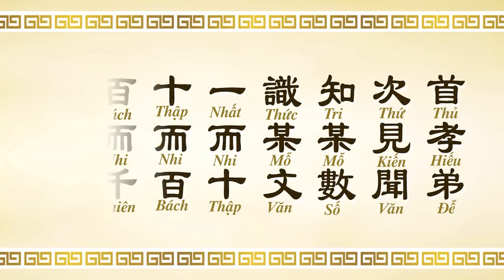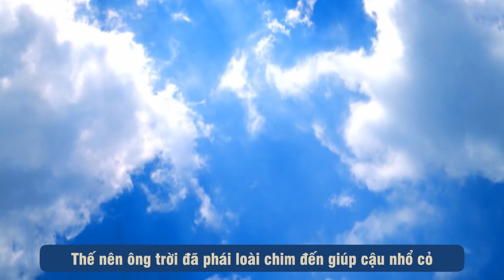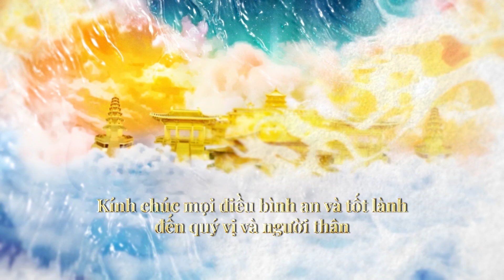Tam Tự Kinh - Tập 6 | Câu chuyện Tấm lòng hiếu thảo của Vua Thuấn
Chào mừng quý khán thính giả đến với chương trình radio Chánh Kiến!

“Tam Tự Kinh” là một tác phẩm kinh điển nổi tiếng đã được dùng làm sách giáo khoa trong trường tư thục từ thời nhà Tống, có văn từ tinh giản, ba chữ một câu, với nội dung giáo dục ở nhiều lĩnh vực từ văn học, lịch sử, triết học, thiên văn, địa lý, luân thường đạo lý và đạo đức.
Với tôn chỉ phục hưng văn hóa truyền thống, chúng tôi trân trọng giới thiệu quý khán thính giả bộ phim hoạt hình “Tam Tự Kinh” gồm 44 tập, trong tài liệu văn hóa chính thống Tam Tự Kinh của trang Chánh Kiến Net. Hy vọng rằng bộ phim “Tam Tự Kinh” sẽ giúp cho mọi người, đặc biệt là các em nhỏ biết đến di sản văn hóa quý báu này, qua đó nuôi dưỡng sự thiện lương, đề cao đạo đức, nhân tâm hướng thiện.

Mời quý vị cùng chúng tôi theo dõi tập 6 có nhan đề “Câu chuyện Tấm lòng hiếu thảo của Vua Thuấn”.